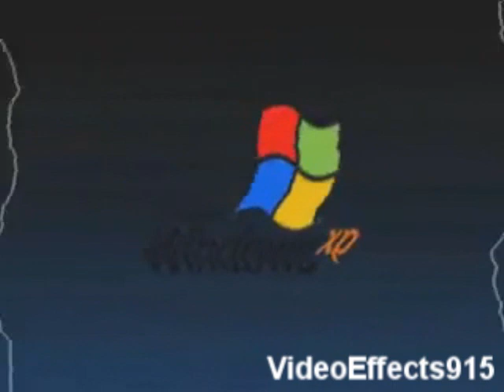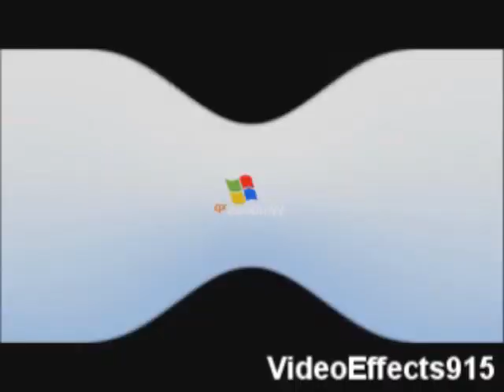(OLD VIDEO) I Accidentally Windows XP Effects